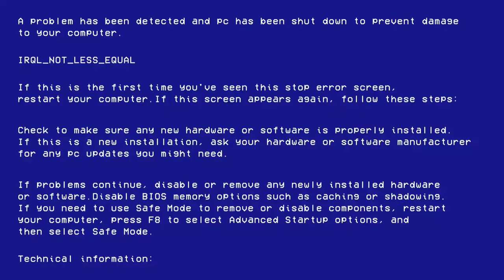I quit...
guys  i s n t  this sæd